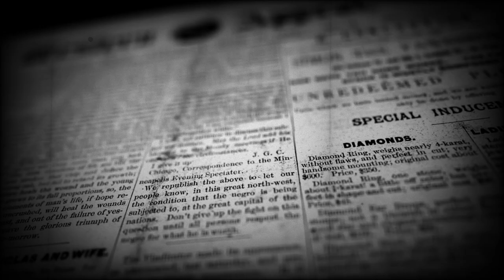Maa 2 | Official Video | Chirag Khurana | Tribute To Sidhu Moose Wala | Latest Punjabi Song 2022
Main Ohdi Maa Boldi Aa Karan Aujla (Full Song) Karan Aujla Tribute To Sidhu Moose Wala | Maa Karan

Maa song karan aujla,
Maa boldi a song karan aujla,
Karan aujla tribute to sidhu moose wala,
Latest punjabi songs 2022,
Karan aujla sidhu moose wala song,
Maa boldi a song,